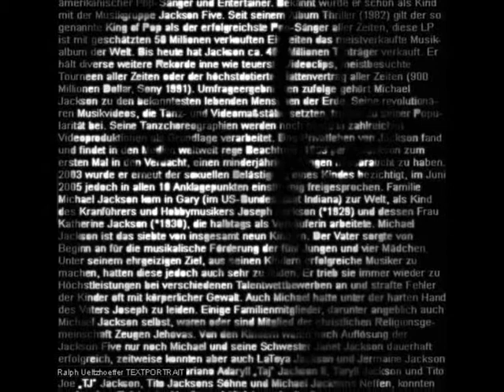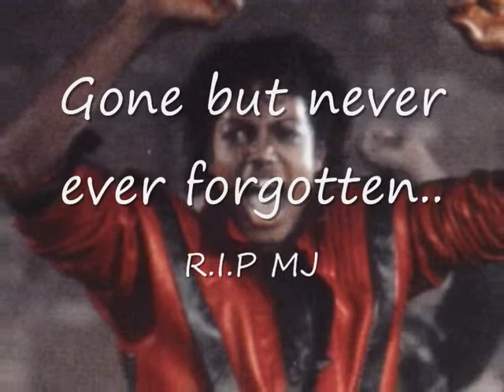Michael Jackson Tribute Video 1958-2009 R.I.P :(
I still cannot believe that he is gone. it will never sink in. he is the greatest performer of all time and his music will never die. he will never be forgotten R.I.P. Enjoy the vid :D